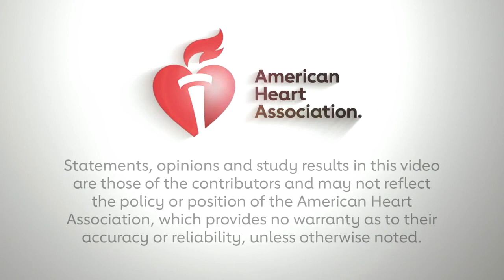FIDELIO DKD Results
Investigator Gerasimos Filippatos, MD summarizes the results of FIDELIO-DKD, which examined whether finerenone affected cardiovascular outcomes in patients with chronic kidney disease and T2DM.